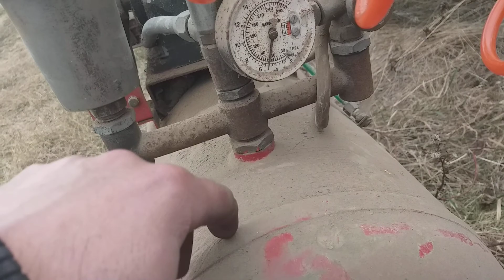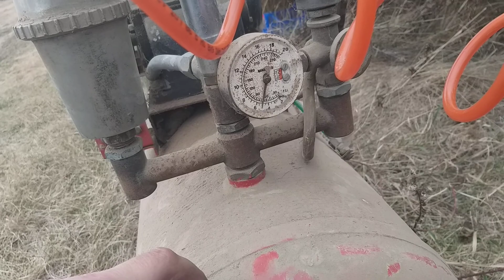Csepel D-344 teherautó gumi problémák és orvosolása,amivel még nem kell gumishoz rohangálni.